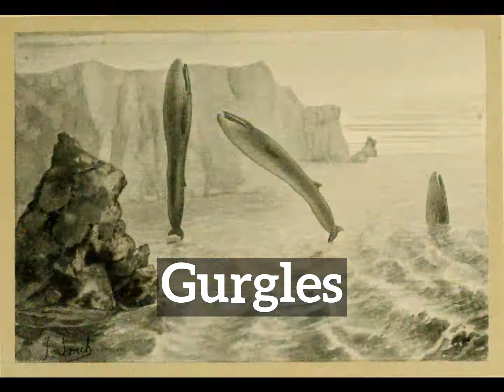What are Gurgles? | How Do Gurgles Look? | How to Say Gurgles in English?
Learn how to pronounce gurgles with Imago Spectrum.

What are gurgles?
How do gurgles look?
How to say gurgles in English?
What do gurgles represent?
What is the defintion of gurgles?

Imago Spectrum allows you to easily memorize common English words and phrases by joining visual and auditory learning environments into a short video. Focus on the images and repeat gurgles several times for best retention results.

In this video we are speaking the word, gurgles. Do take note of how gurgles is spelled.
The definition of gurgles is listed below the word in the video.
Gurgles: nothing